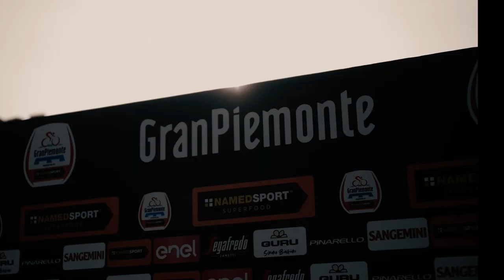Il GranPiemonte presented by EOLO 2021 | Official video promo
The 105th edition of the Piedmontese classic is on the 7 October. Starting from Rocca Canavese and finish to Borgosesia after 168km. 21 teams to start. Among the names on the entry list this edition of the GranPiemonte, are the Italian and European Champion Sonny Colbrelli (Bahrain Victorious, winner of Sunday’s Paris-Roubaix), ITT World Champion Filippo Ganna Ineos Grenadiers), Elia Viviani (Cofidis), Ivan Cortina (Movistar Team), Matteo Moschetti (Trek - Segafredo), Matteo Trentin (UAE Team Emirates) and Giacomo Nizzolo (Team Qhubeka Nexthash).

La 105esima edizione del GranPiemonte è il 7 ottobre. Partenza da Rocca Canavese e arrivo a Borgosesia dopo 168 km. 21 squadre alla partenza e tra i nomi che figurano per questa edizione del GranPiemonte c’è il campione italiano ed europeo, nonché vincitore dell’ultima Parigi-Roubaix Sonny Colbrelli (Bahrain Victorious). Al via sono previsti anche il campione olimpico Filippo Ganna (Ineos Grenadiers), Elia Viviani (Cofidis), Ivan Cortina (Movistar Team), Matteo Moschetti (Trek – Segafredo), Matteo Trentin (UAE Team Emirates) e Giacomo Nizzolo (Team Qhubeka Nexthash).